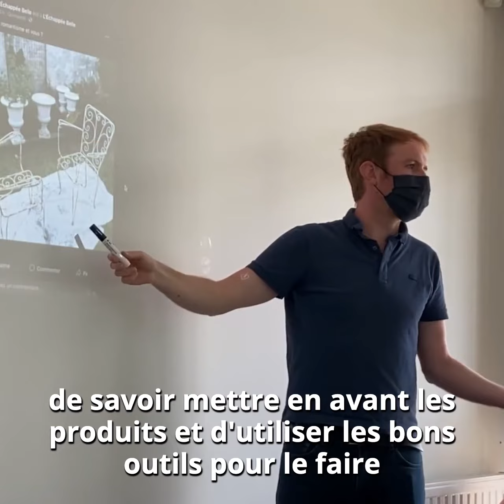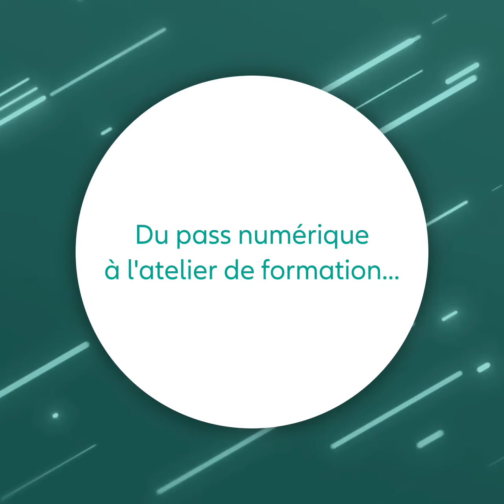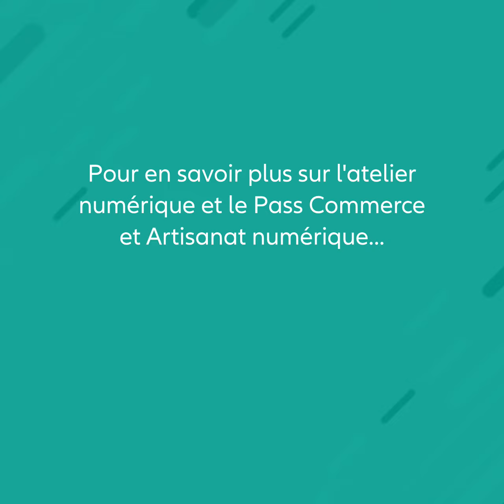Atelier numérique #1 Maison de l'Economie Carré Full HD